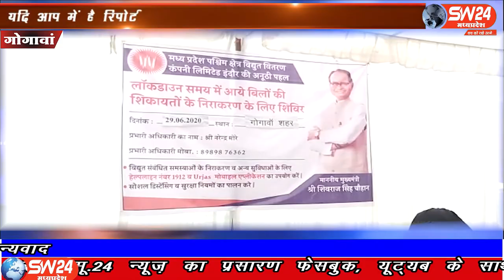SW 24 News Madhyapradesh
खरगोन जिले के गोगावां मुख्यालय पर मध्य प्रदेश विद्युत वितरण कम्पनी ने लॉकडाउन मे आये बिलो की शिकायतों के निराकरण के लिए गोगावां कार्यालय परिसर में शहर एवं ग्रामीण दो शिविरो का आयोजन किया
गोगावां से इकबाल हकीम की रिपोर्ट